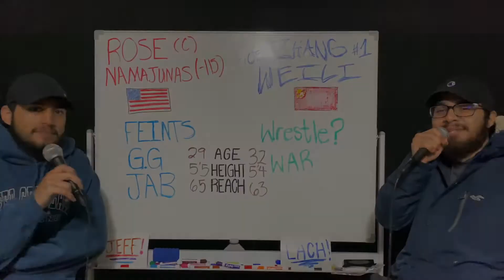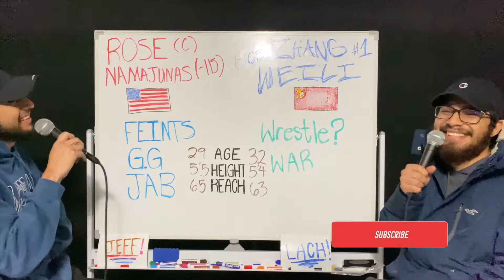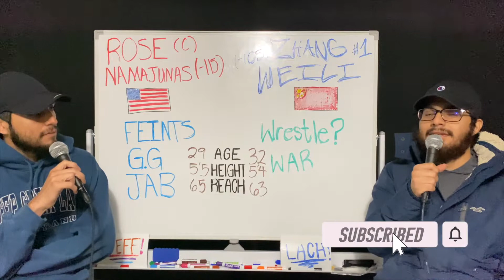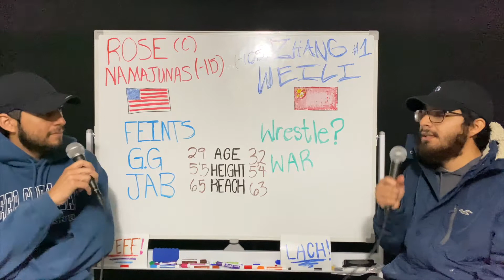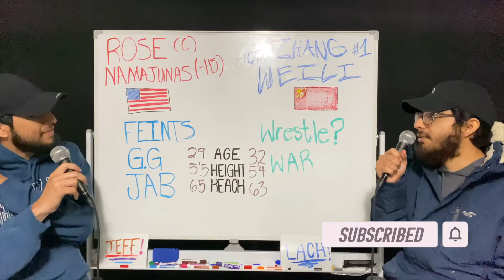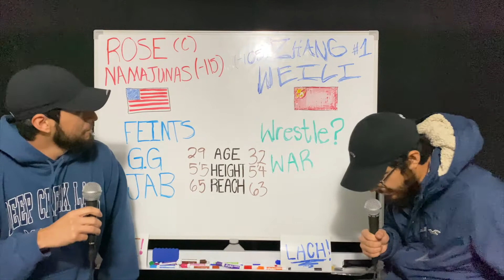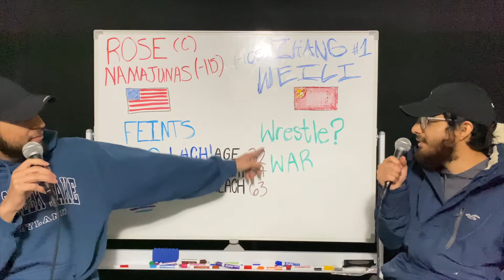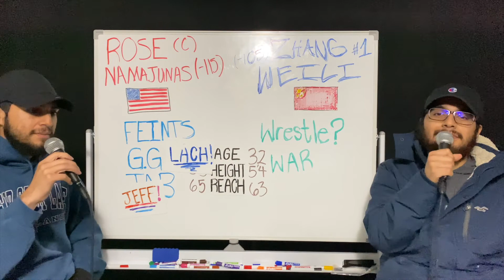UFC 268: "Thug" Rose Namajunas vs "Magnum" Zhang Weili Picks + Predictions Main Event Pick'n A Fight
Welcome back to Pick'n A Fight with Jeff and Lach!

Will Rose get the job done again or will Zhang prove to be a much togher fight this time?

We plan on changing things up in season 2 of pick’n a fight so make sure to stick around.